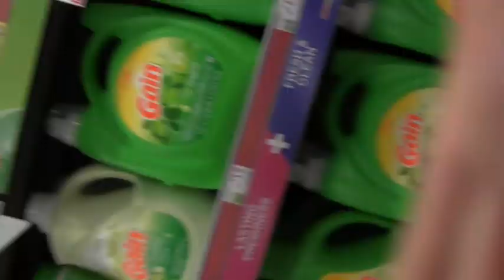Cute UnderWear Bandit Cavalier King Charles Spaniel EmptyNesters365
Sebastian always is stealing the shoes and undergarments every opportunity he gets. LOL